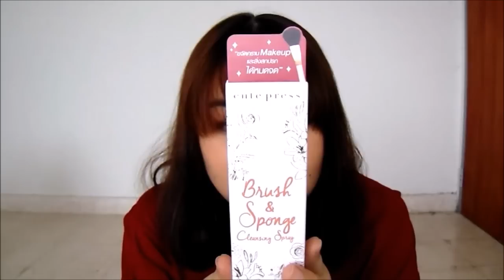เปิดถุงช้อป cutepress (คิวเพรส) ถูกจริง ดีจริง!!! ครั้งที่ 1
สวัสดีค่าาา คลิปนี้พูดยาวมากจริงๆ เรารีวิวหลายตัวเลยนะ มี เซ็ทแปรง 6 ชิ้น สเปรย์ทำความสะอาดแปรง ลิปกันแดด ลิปแคร์ สเปรย์น้ำแร่ โลชั่น ครีมอาบน้ำ น้ำหอมออกใหม่ อายครีม มาสคาร่า แล้วก็กระเป๋านั่นเองนะคะ อย่าเพิ่งเบื่อกันน้าาาา เราซื้อเอง ใช้เองมานานแล้วด้วย มีทั้งตัวที่ชอบและไม่ชอบค่ะ ทั้งนี้ขึ้นอยู่กับสีผิวและสภาพผิวของแต่ละคนน้า เลือกให้เหมาะแล้วก็ไม่เดือดร้อนเงินในกระเป๋าด้วยนะคะ ติดตามข่าวสารอื่น ๆ ได้ที่